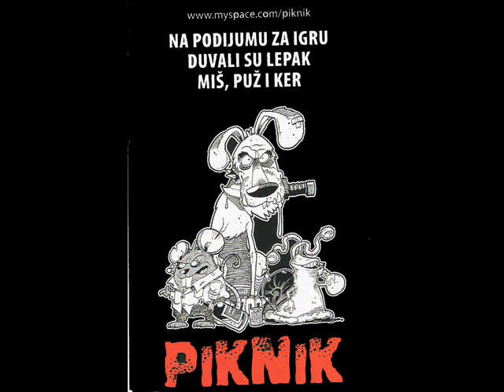Mornar Popeče - Činč (Šta treba maloj deci)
Istorijska kompilacija iz 2007. na kojoj su se okupili bendovi sličnog senzibiliteta i optimističnog duha, u komplikovanom periodu tranzicije. Promocija je u organizaciji Belefa, Remonta, Ilegalnih poslastičara, Korneta i Radio Krompira, održana krajem juna 2007. godine u Kazamatima na Kalemegdanu. To je bio ujedno prvi i dosad poslednji veći koncert u ovom prostoru koji je u XVIII i XIX veku bio jedan od brojnih zatvora na Kališu. Nastupili su Krš, Tobić Tobić Idol Mladih, Radost i Elektrolasta. Problematično ozvučenje i naročito osvetljenje (jedna sijalica od 150 vati iznad bine i ništa više), učinili su da ovaj album bude zauvek obeležen kao apsolutna alternativa.
Prvi srpski literal Madonna Like a Prayor, Slobo - Klintone (Slobo - You Clinton), The Beatles, Blur, Shakira, Severina, Hot spot, nude, big tits, teenage